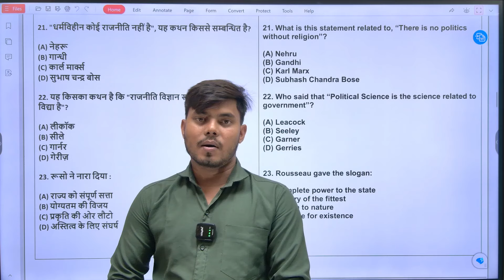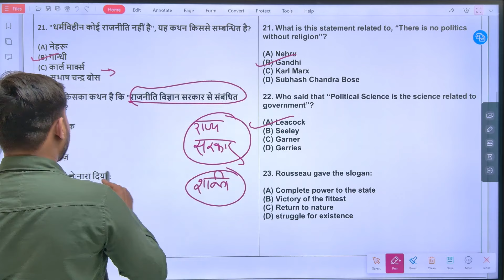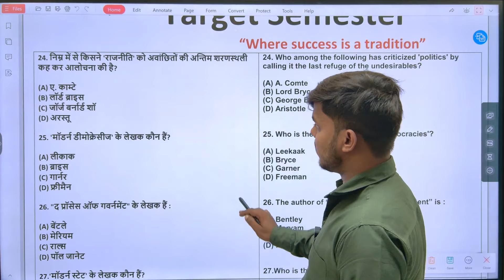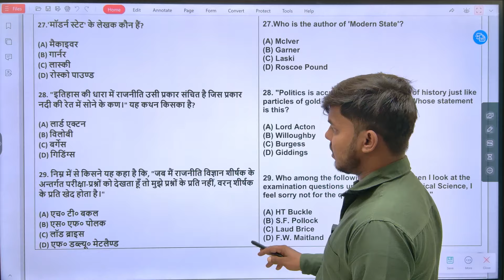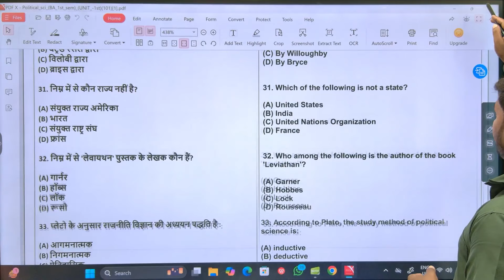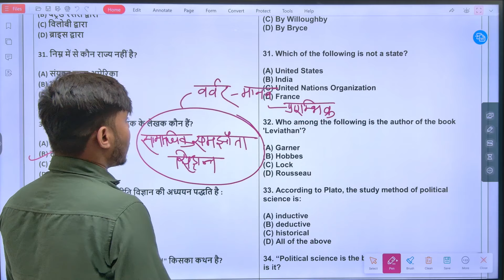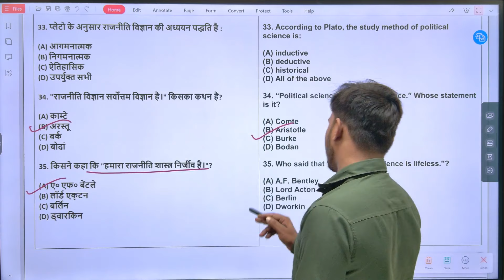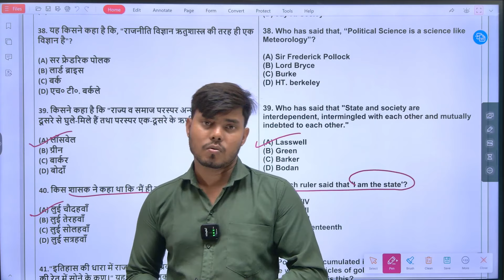BA 1st Semester Political Science के महत्वपूर्ण प्रश्न | Part-2 | Important MCQs | DDU, DBRAU, MSU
Model Paper |  Documentation In Business   Bcom 1st Semester | Semester Exam 2023 | Most Important Question